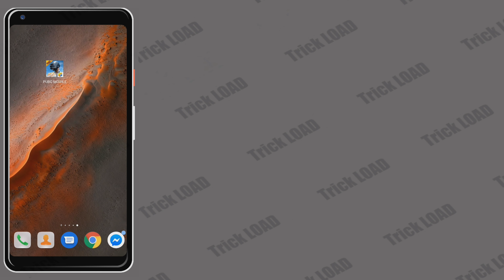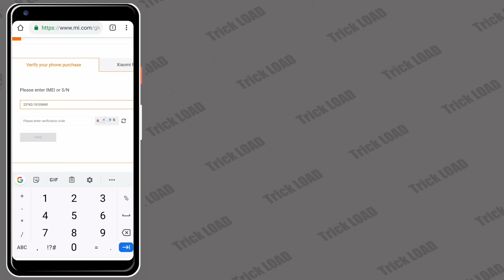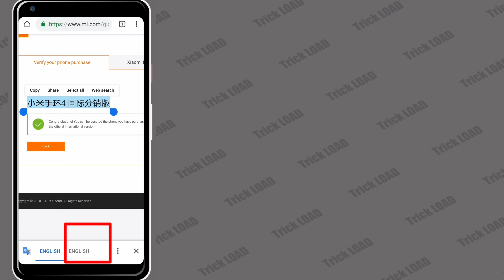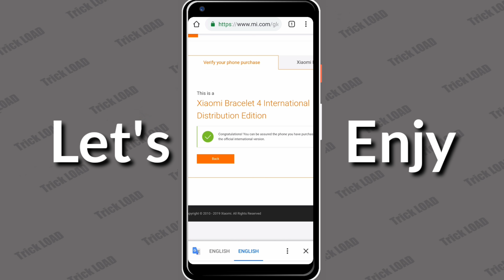How to Check Mi Band 4 Orginal or Fake?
Hi in this video i'am going to show How to Check Mi Band 4 Orginal or Fake?

More Watch

xiaomi mi band 4 new packege, xiaomi mi band 4 unboxing, xiaomi mi band 4 review, xiaomi mi band 4 new box, xiaomi mi band 4 box, xiaomi box, mi band 4 box, mi band 3 package, mi band 4 box review,

mi band 4 package review, mi band 4 box unboxing, mi verify, redmi phone, powerbank, mi phone, redmi verify, mi product, mi cheat, mi original,